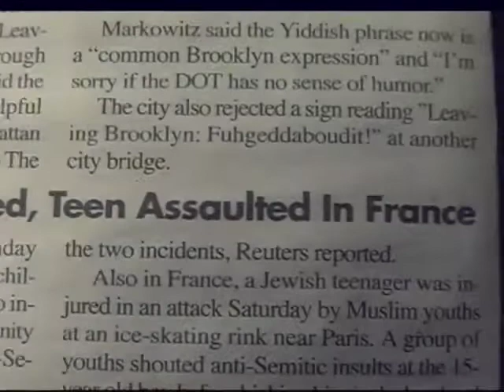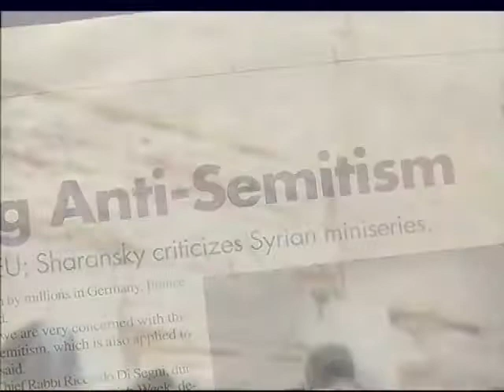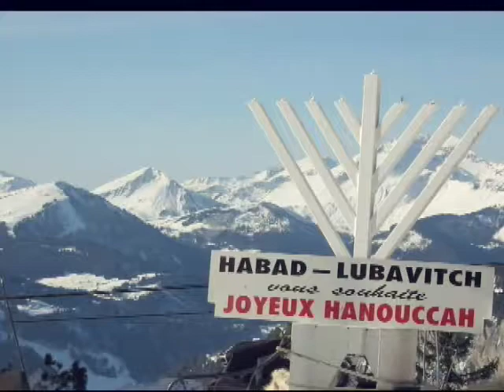Chabad of France 2003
Produced and directed by Howard Reichman for Chabad of France and North Africa.